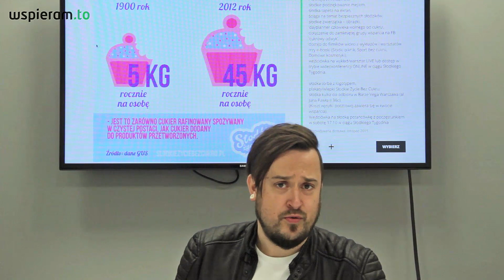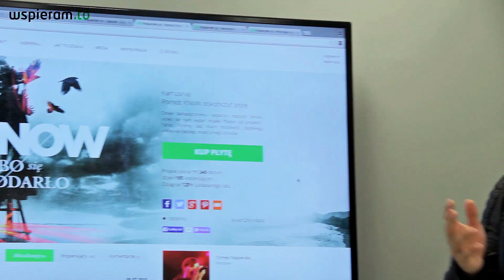Wspieram.to Poleca #9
Wspieram.to Poleca - cykl w którym przedstawiamy kampanie crowdfundingowe wartę Waszej uwagi i odpowiadamy na Wasze pytania.